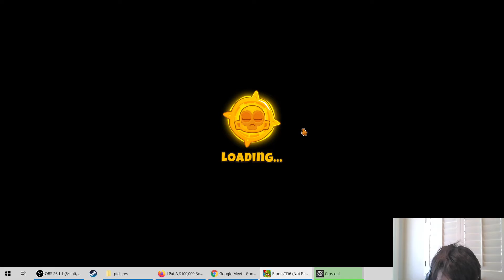Bloons TD 6 | Insane Regrow Challenge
So in Bloons TD 6 there is a dartling-gun there is a upgrade called "M.A.D.